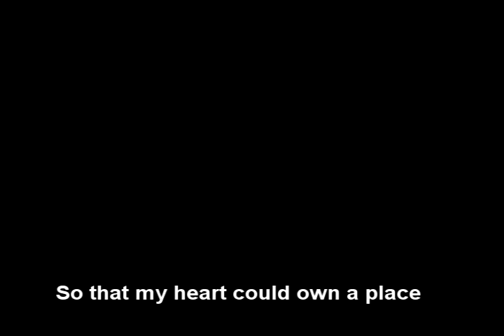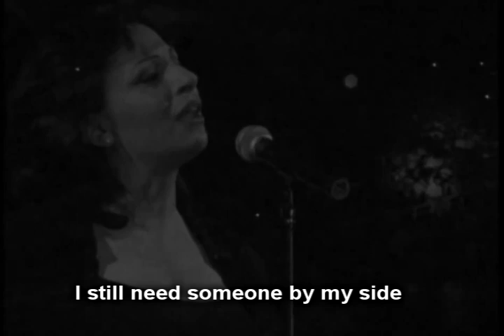Panselinos- Haris Alexiou // ENGLISH SUBTITLES //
Harris Alexiou song Panselinos is one of my favorites as I have a thing with the full moon and the silence that is followed by nostalgia (yes i m nuts!)

...anyway i couldn't find it translated on youtube and so I thought it should exist with english subs so everyone in the world can enjoy both the song and its meaning ...

I have to say I borrowed all the media in this video from some videos i found on youtube... i hope it wouldn't mind anyone ! this is a fun video i dont have any rights ... the rights belong to their rightful owners ! Enjoy :)